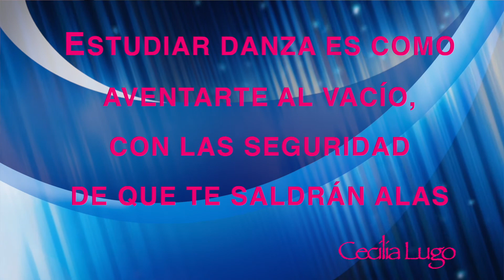MATINEES MUSICALES - GALA DE BALLET VIRTUAL JUNIO 2021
MATINÉES MUSICALES

Bailarina: Alaitz García

Coreografía: Eva Cerrato

Nivel: Ballet clásico 2